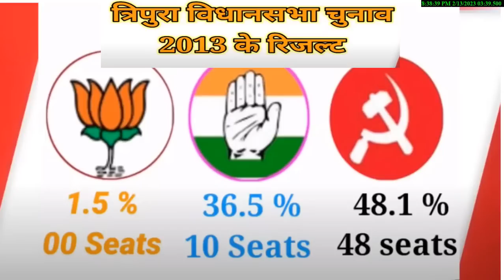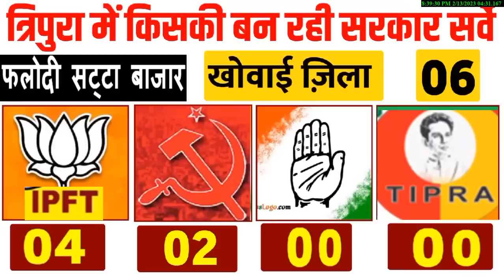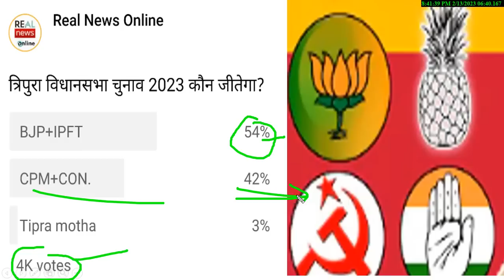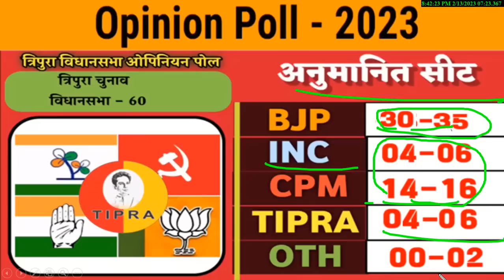त्रिपुरा विधानसभा चुनाव -2023 वोटिंग के ठीक पहले बड़ा खेला? 60 सीट ओपिनियन पोल गठबंधन की बड़ी जीत ?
त्रिपुरा विधानसभा चुनाव -2023 वोटिंग के ठीक पहले बड़ा खेला?
60 सीट ओपिनियन पोल गठबंधन की बड़ी जीत ?
2023 Assembly election opinion poll